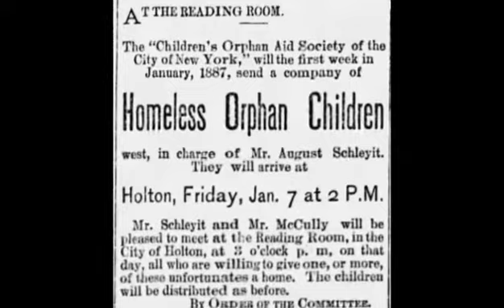*Promo* NEW Channel